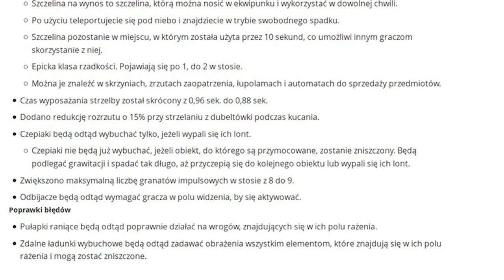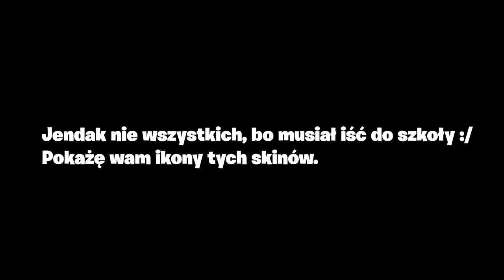UPDATE 5.3: NOWA MIEJSCÓWKA, NOWE SKINY, "WYJAZD W TRASĘ" UJAWNIONY - Fortnite Battle Royale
⚡ UPDATE 5.3: NOWA MIEJSCÓWKA, NOWE SKINY, "SZCZELINA NA WYNOS" - Fortnite Battle Royale

Powodzenia!

♒ Źródełka:
- Główny gameplay: by me
- Wycieki Cross'a: